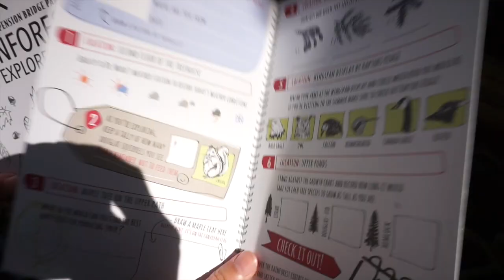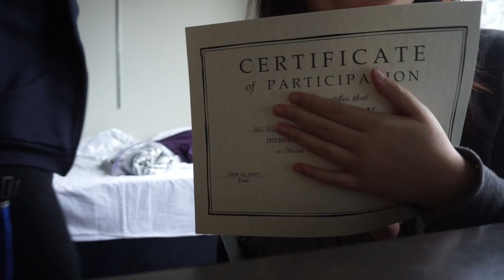UBCVSP2017 Week 2 Vlog | Chaser Celestine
𝄞 Background music
Shawn Mendes - Theres Nothing Holding Me Back (NOTD Remix)